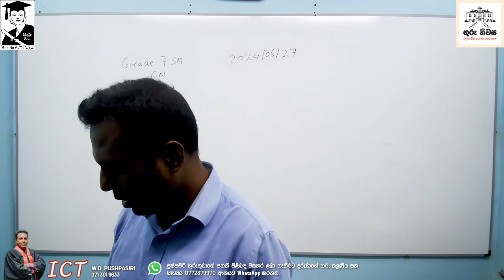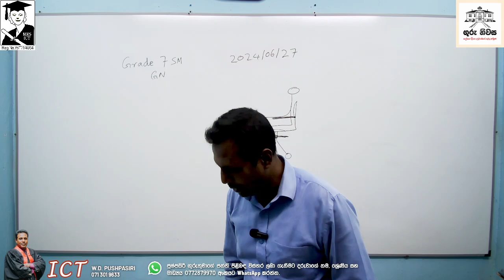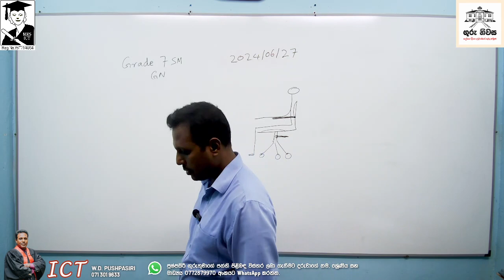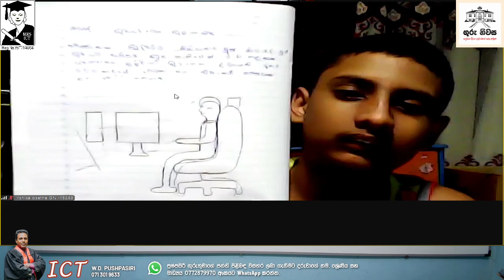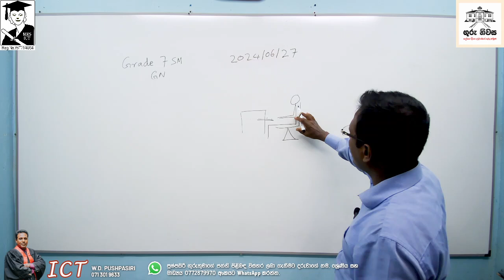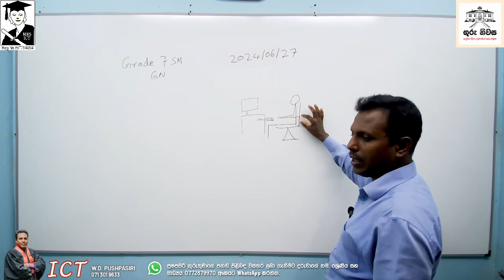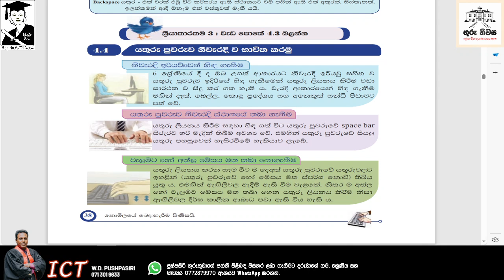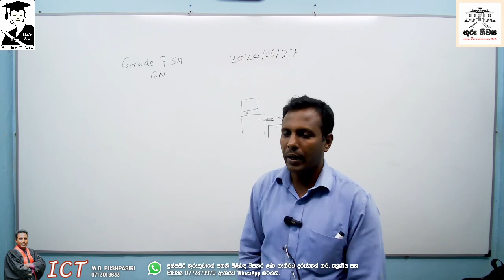ICT 07 ශ්‍රේණිය 04 පාඩම වදන් සැකසිම 03 කොටස සිංහල මාධ්‍ය 2024 06 27